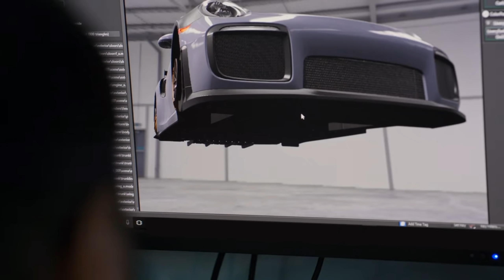MASSIVE Xbox July Event Game Preview | New Xbox Series X GAMES | Xbox News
Xbox's July event will be the biggest show that Microsoft has had in a very long time.

There will be new Xbox Series X games along with a bunch of Xbox news that will surprise a lot of gamers.

This event is going head to head with Sony's Ps5 event that showcased the PlayStation 5. Let's hope we get to see some AAA Xbox Series X games.